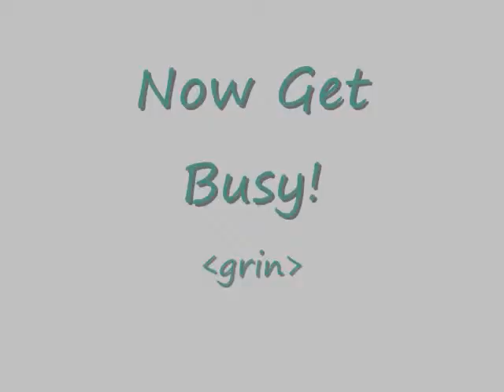D.I. von Briesen Introduces the Online Teaching and Learning Class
Talking about the class